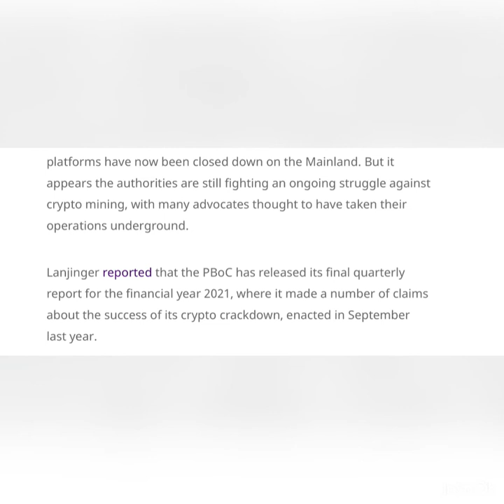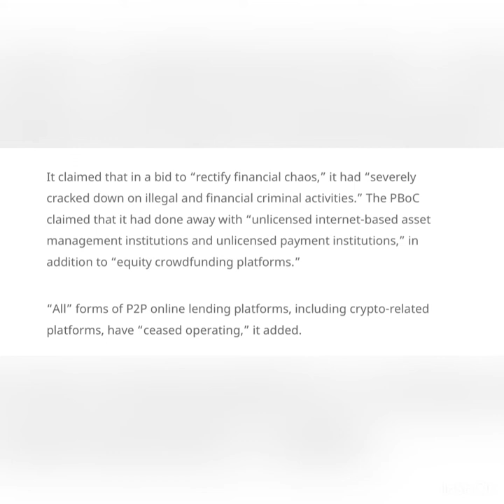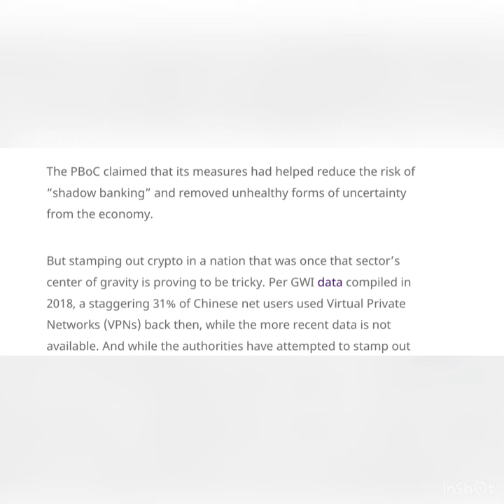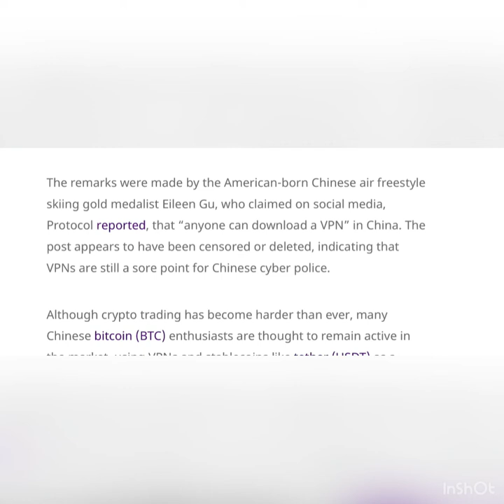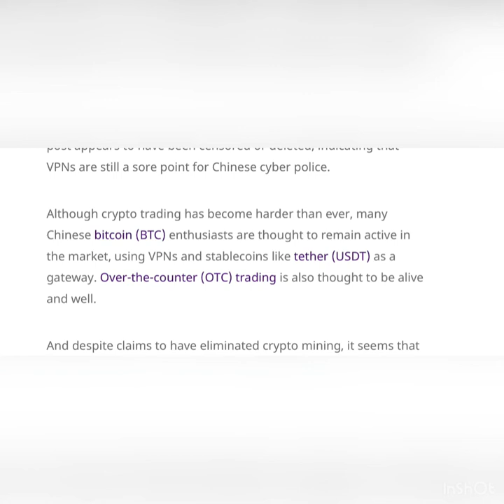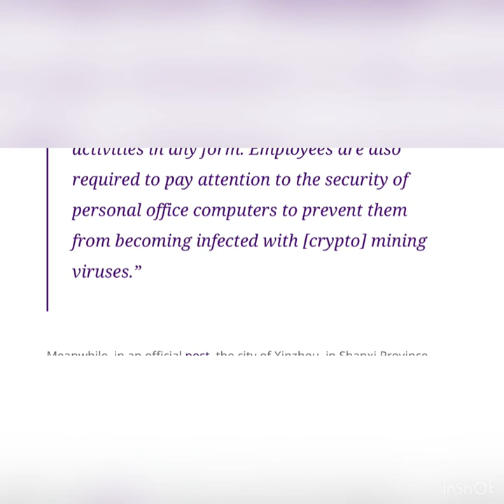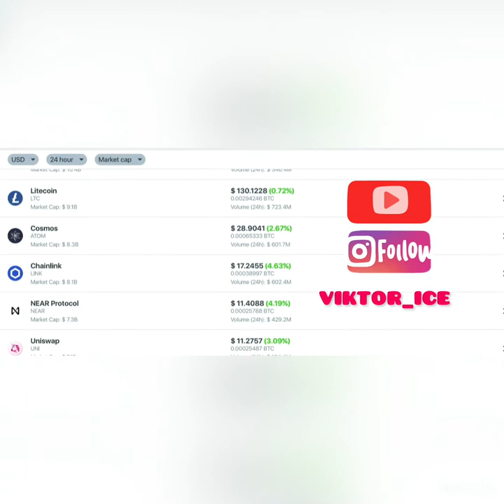China Says it Has Closed all Crypto Exchanges – But Traders, Miners May Still Be Active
The Chinese central bank – the People’s Bank of China (PBoC) – says that all crypto exchanges and peer-to-peer (P2P) trading platforms have now been closed down on the Mainland. But it appears the authorities are still fighting an ongoing struggle against crypto mining, with many advocates thought to have taken their operations underground.

Lanjinger reported that the PBoC has released its final quarterly report for the financial year 2021, where it made a number of claims about the success of its crypto crackdown, enacted in September last year.

It claimed that in a bid to “rectify financial chaos,” it had “severely cracked down on illegal and financial criminal activities.” The PBoC claimed that it had done away with “unlicensed internet-based asset management institutions and unlicensed payment institutions,” in addition to “equity crowdfunding platforms.”

“All” forms of P2P online lending platforms, including crypto-related platforms, have “ceased operating,” it added.

Furthermore, the bank report’s authors claimed, domestic “virtual currency trading and token issuance financing platforms” had been shut down, while overseas crypto and forex trading platform access has also been “blocked.”

The PBoC claimed that its measures had helped reduce the risk of “shadow banking” and removed unhealthy forms of uncertainty from the economy.

But stamping out crypto in a nation that was once that sector’s center of gravity is proving to be tricky. Per GWI data compiled in 2018, a staggering 31% of Chinese net users used Virtual Private Networks (VPNs) back then, while the more recent data is not available. And while the authorities have attempted to stamp out VPN usage by fining users almost USD 150 for making use of the software, comments made by an athlete at the Winter Olympics in Beijing appear to indicate that VPN usage is very alive and well in the Middle Kingdom.

The remarks were made by the American-born Chinese air freestyle skiing gold medalist Eileen Gu, who claimed on social media, Protocol reported, that “anyone can download a VPN” in China. The post appears to have been censored or deleted, indicating that VPNs are still a sore point for Chinese cyber police.

Although crypto trading has become harder than ever, many Chinese bitcoin (BTC) enthusiasts are thought to remain active in the market, using VPNs and stablecoins like tether (USDT) as a gateway. Over-the-counter (OTC) trading is also thought to be alive and well.

And despite claims to have eliminated crypto mining, it seems that the fight to purge the nation of miners is still far from over. CLS reported that Guotai Junan Securities, one of China’s biggest securities firms, has recently issued a notice warning its employees that they will face punishment if they mine crypto.

State organs noted last year that a whopping 21% of illegal, post-crackdown crypto mining in China has been traced back to publicly owned firms and offices. The media outlet published a copy of an internal notice from the securities firm, which warned:

“Employees are strictly prohibited from participating in virtual currency mining activities in any form. Employees are also required to pay attention to the security of personal office computers to prevent them from becoming infected with [crypto] mining viruses.”

Meanwhile, in an official post, the city of Xinzhou, in Shanxi Province, announced that it had set up a reporting network for residents to anonymously tip off police about suspected crypto mining activities in their neighborhoods.